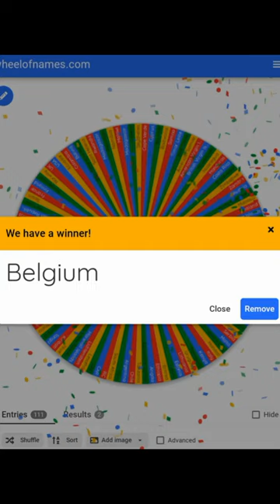Muslim Union Vs Christian Union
Brunei vs Belgium and Belgium wins